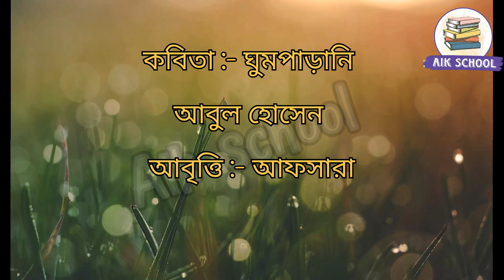জাতীয় শিশু পুরষ্কার প্রতিযোগীতা || ঘুমপাড়ানি-কবিতা আবুল হোসেন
জাতীয় শিশু পুরষ্কার প্রতিযোগীতা খ বিভাগ (৬ষ্ঠ থেকে ৮ম) এর জন্য নির্ধারিত কবিতা - "ঘুমপাড়ানি" লিখেছেন কবি আবুল হোসেন

ঘুমপাড়ানি কবিতা 'আবুল হোসেন'
ঘুমপাড়ানি আবুল হোসেন
ঘুমপাড়ানি